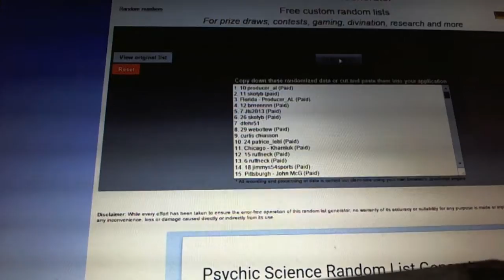C&C Giveaway a Day April 4th Random